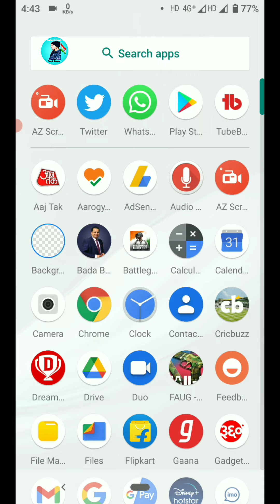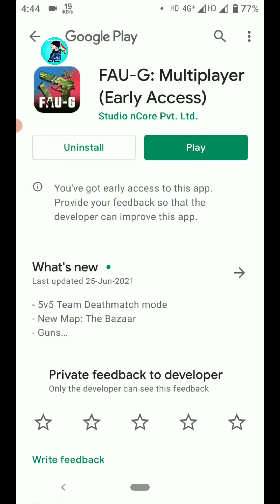FAUG Team Deathmatch Early access Download kaise kre | How to Download TDM early Access Faug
Gaming channel promotion होगा रोज देखो कैसे

Hello friends aaj ka jo video hai vah Faug early Access ke bare me hai

Faug TDM Game kaise khele

FAUG Team Deathmatch Early access Download kre | How to Download TDM early Access Faug